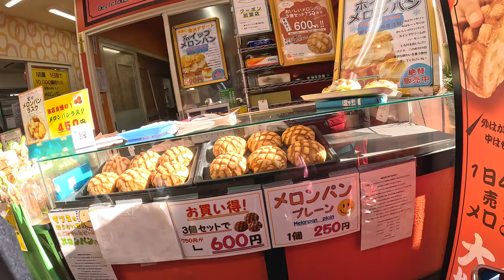Melon Pan in Asakusa E44 December 27, 2022 Tokyo Japan